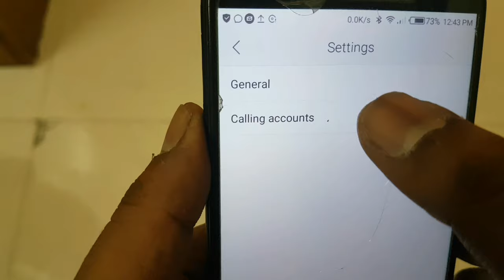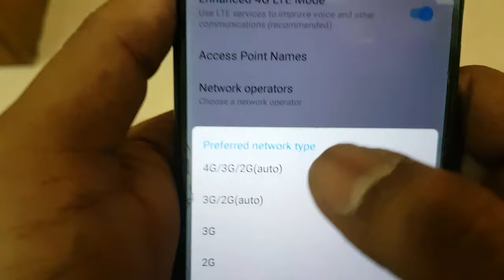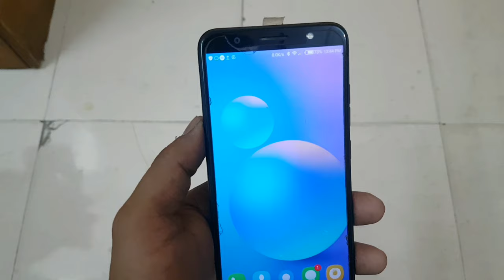Tecno Network Problem | Tecno Mobile Network Solution | Tecno Mobile Network Not Available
Tecno Network Problem
Tecno Mobile Network Solution
Tecno Mobile Network Not Available
Tecno Spark 5 Net Problem
Network Not Showing In Tecno
Tecno In1 Network Problem